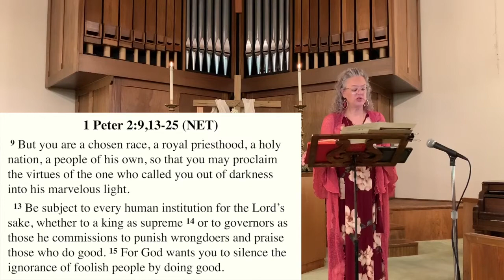Hard Knock Life